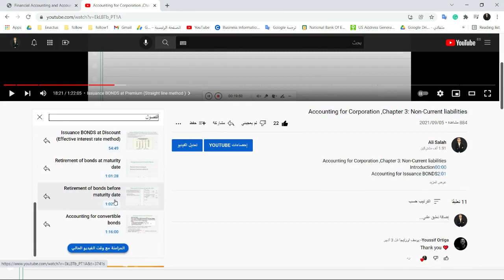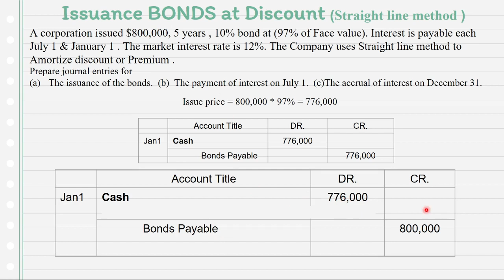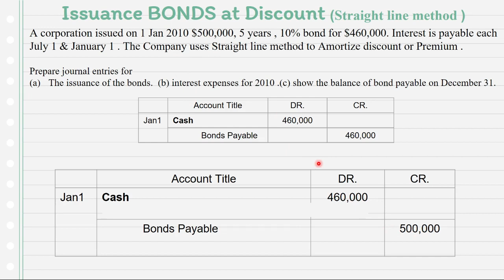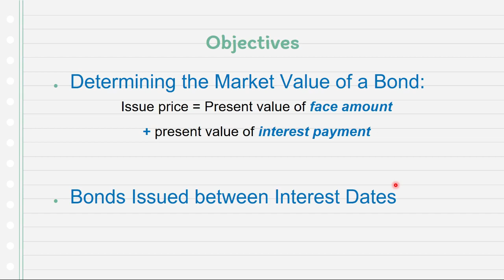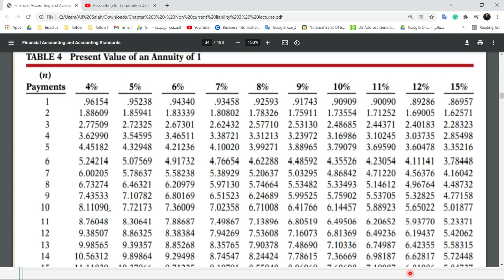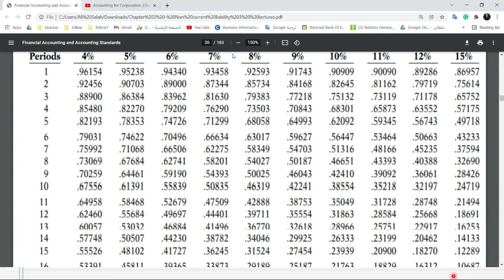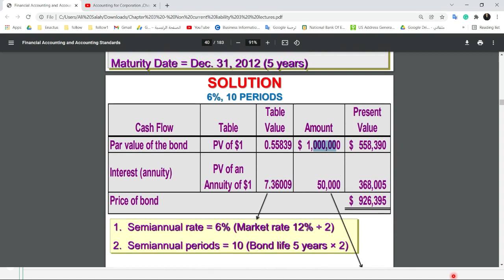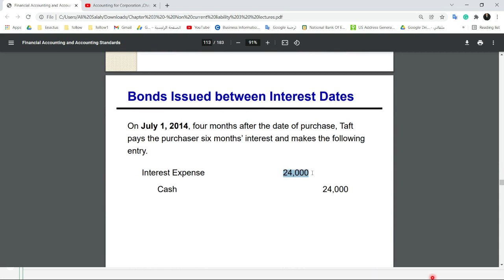Chapter 3: Non-Current liabilities (Part2)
Determining the Market Value of a Bond
Bonds Issued between Interest Dates